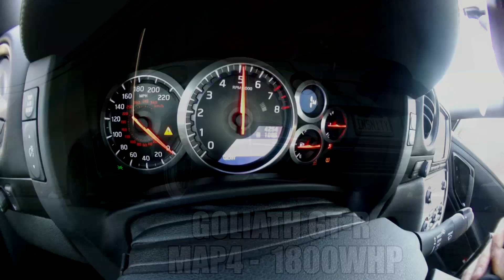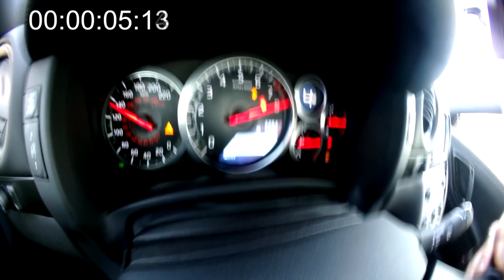1500 hp Chiron spotted on the streets of Los Angeles, USA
Friend tries 1800 RWHP Godzilla race a Bugatti Chiron for €2.8 m